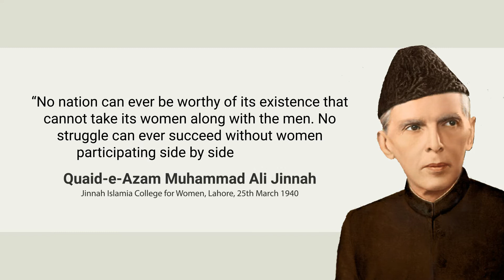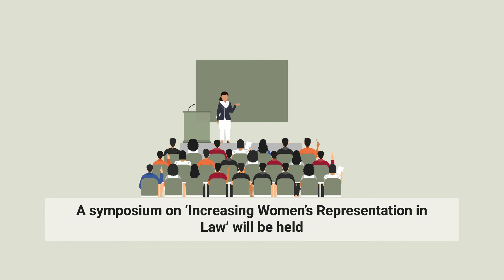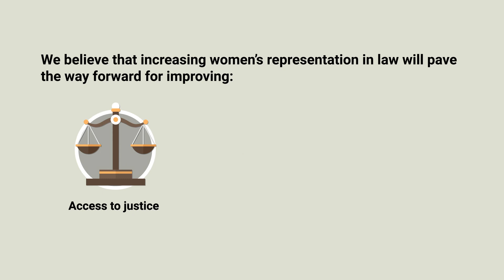Increasing Women's Representation in Law